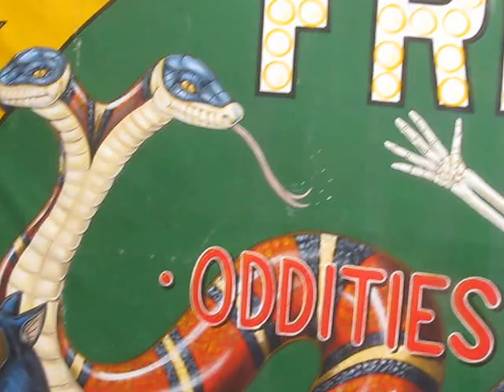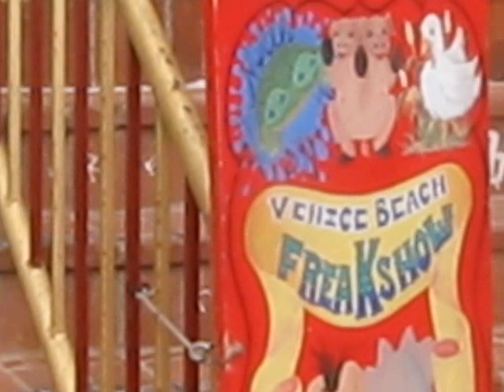Come See The FREAK SHOW ! Venice California is known for FREAKS! Lol.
Not my usual, but thought I would show u The Freak Show!

with The Bearded Lady, The Wolf Boy, and the smallest man in America!  Etc. Lol. I costs $5 but I did not care to go in.  My friends did tho, who were in from out of town. They said it was weird and gross. Sorry, i'll keep my $5. Lol.